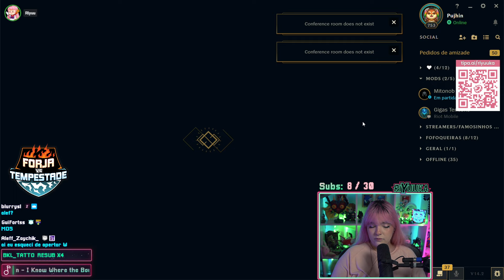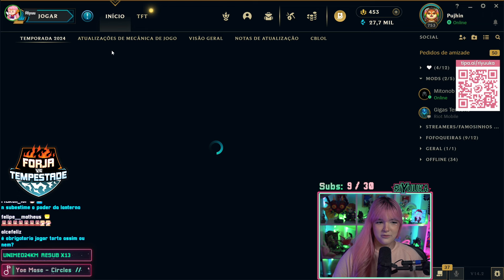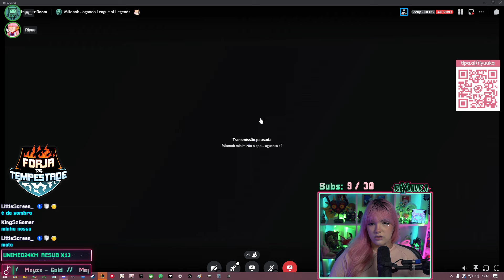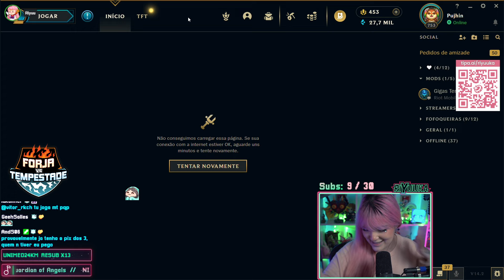Riyuuka assistindo Forja VS Tempestade: CAMP DE X1 dos SUBS EDIÇÃO 4 #13 ~Final